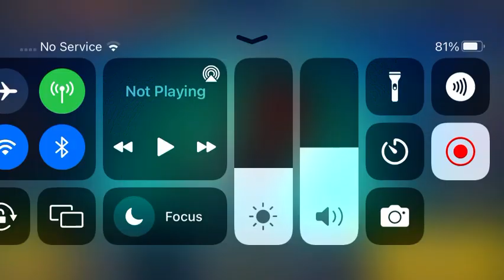Not Stopping Until I Get A Win With Tick And Mico😀